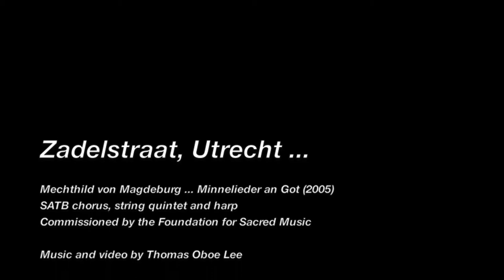Thomas Oboe Lee: Zadelstraat, Utrecht ... No. 123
Mechthild von Magdeburg ... Minnelieder an Got (2005)
XVII.  O du giessender got an diner gabe ...

SATB chorus, string quintet and harp
Commissioned by the Foundation for Sacred Music
Susanne Peck, conductor